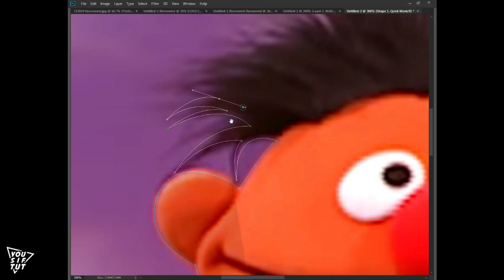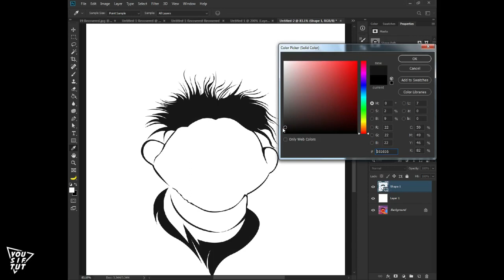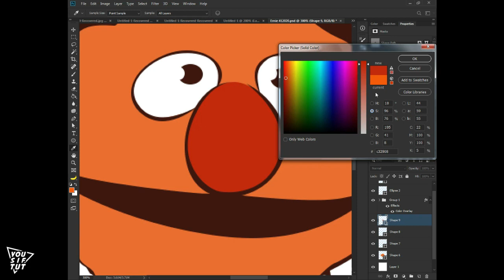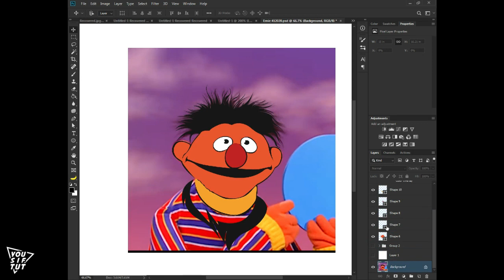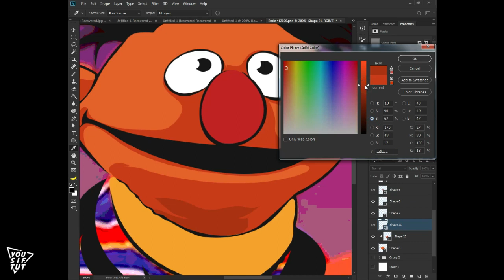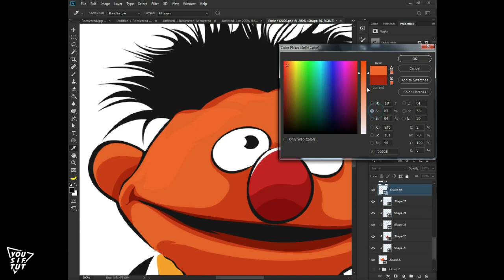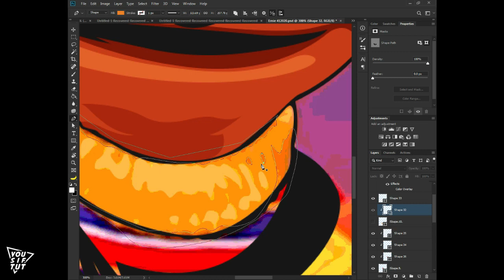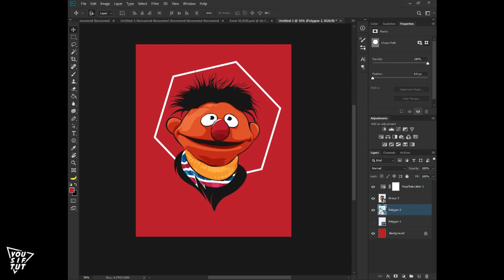رسم الفيكتور بالفوتوشوب | Drawing Ernie in Photoshop ( Vector )